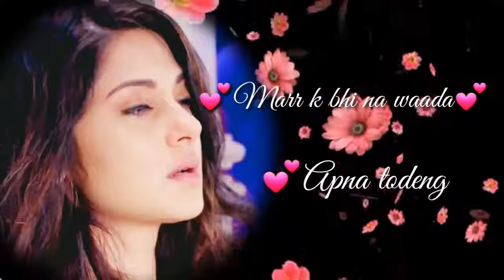Tere naam💕 female version LoVe Status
Its Love it ...